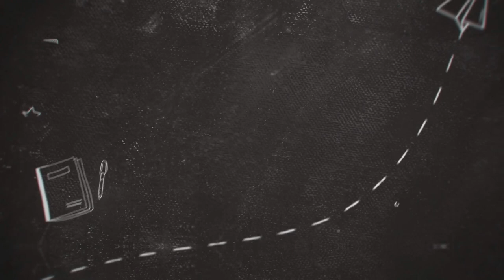Dětská čepice se vzorem kukuřice . Children's cap knitting. Cap knitting pattern "Corn"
babyonesie babyromper knittingpattern knitting braids#baby. Dětská pletená čepice se vzorem kukuřice. Children's cap knitting. Cap knitting pattern "Corn". Hat Free Pattern, Pletení pro děti. Knitting for baby. Návod zdarma. Free tutorial. Čepičku lze uplést v jakékoliv barvě je vhodná pro pletení pro kluky i holky.
Jehlicemi pleteme jednoduchý model čepce. Univerzální čepice pro dítě. Čepice se plete velmi snadno a s prací si poradí i začátečníci.